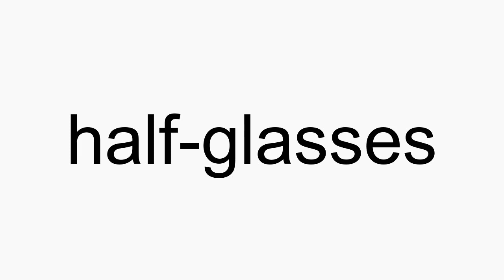How to pronounce half-glasses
half-glasses American English pronunciation. How to pronounce half-glasses correctly. How to say half-glasses in proper American English.